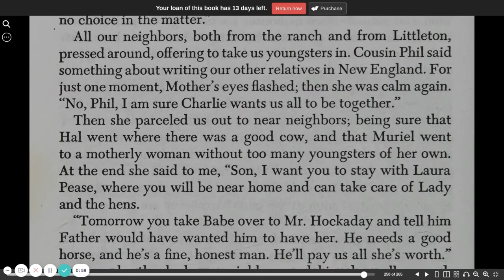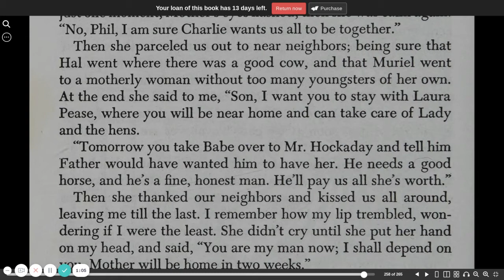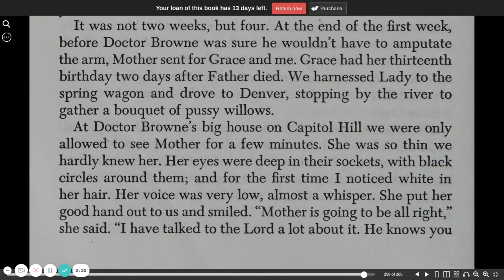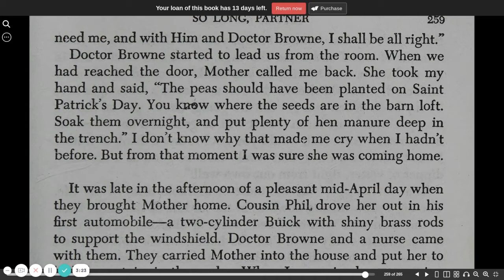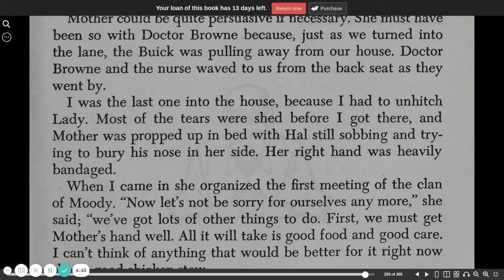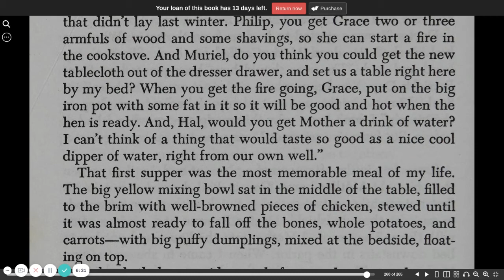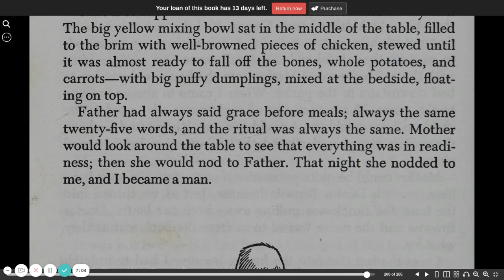Little Britches chapter 31b | CC Challenge | audio book | Ralph Moody